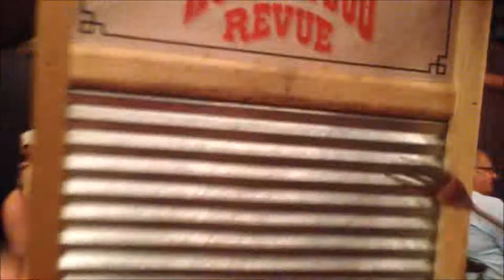DISNEY INTERNATIONAL COLLEGE PROGRAM 2015 | Updated Video Album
Here is an updated video of my time spent on the 3 month Disney International College Program as a Canadian Cast Member. This opportunity to work for one of the biggest companies in the world was an incredible experience that I will always cherish.